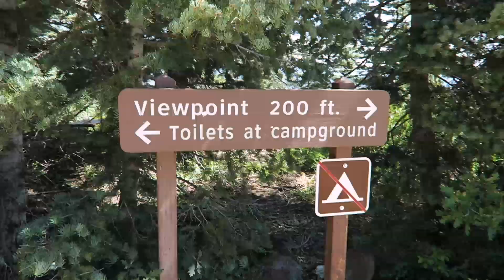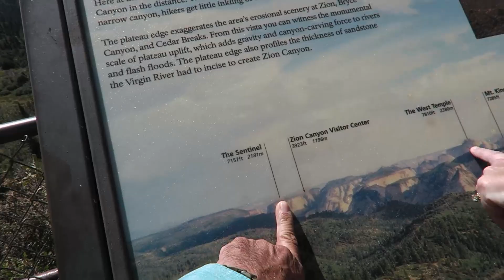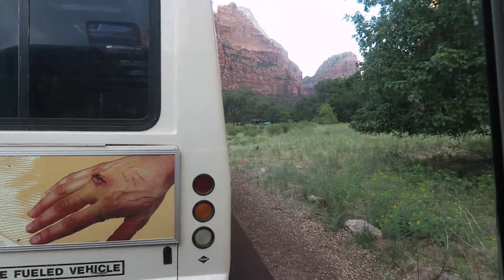CHRISTMAS IN THE AIR! Lower Emerald Pools Hike and Kolob Terrace Outlook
We drive up to the Kolob Terrace in Zion National Park and then go on the Lower Emerald Pool hike!

Kolob Terrace
The Kolob Terrace is in the middle of Zion between Zion Canyon and the Kolob Canyons which are located near Cedar City. The Kolob Terrace offers a 21-mile scenic drive to Lava Point, starting at the small town of Virgin.  At first you will notice homes and farms as you travel in and out of Zion. The road transitions to gravel once you are beyond Lava Point and headed to the Kolob Reservoir.  It can take you another 20-miles to SR-14 near Cedar City, ending about a-mile from a long standing restaurant - Milt’s Stage Stop. Keep in mind the Kolob Terrace is a primitive area and there are no services so be prepared with water, a spare and other items you might need if you break down.

Lower Emerald Pools
Emerald Pools is one of Zion's sweetest signature trails. Generously endowed with breathtaking scenery, this trail is one that children and adults alike will have fun hiking. Waterfalls, pools and a dazzling display of monoliths create the Emerald Pools Trail System. When I was a kid I did this hike a multitude of times, never getting tired of it. Back then we would drop out shoes at the start of the trail, stack tiny cairns on the upper trail and never missed a chance to swim in the upper pool and we usually explored the drainage behind the middle pool. With all the visitation that park gets now, those things are not allowed, but still this is one of the most enchanting hikes anywhere.

3948 3rd St S #348